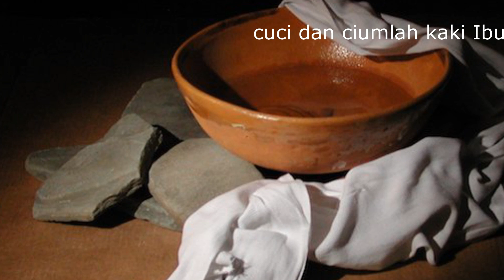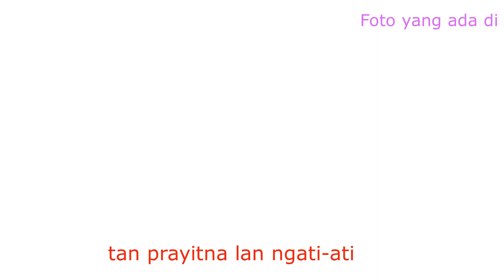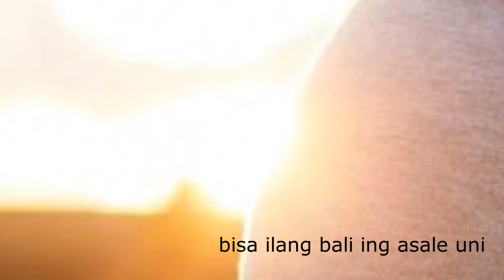Dhandhanggula Gress-In Progressiv melody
Dhandhanggula ini mengajak untuk mengingat jasa orang tua, utamanya IBU untuk kita semua.
Video pendek ini di produksi oleh SOKOLIMO, dengan menggunakan jasa VIDEO EDITING MOVAVI dan Program animasi ADOBE AFTER EFFECT. Musik di susun oleh SOKOLIMO menggunakan media-media yang ada dalam program FL StUDIO 20.
PRODUSER dan EDITOR
1. SOKOLIMO
2. DJUJUM
    sebagai pemain instrumen REBAB, VOKAL di SULUKAN dan TEMBANGnya.